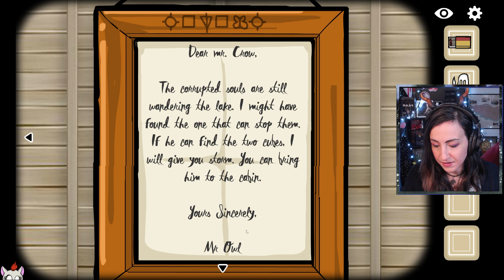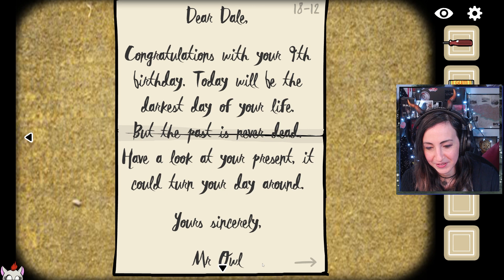Cube Of Memories - Cube Escape: The Mill & Birthday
I grew up with escape room flash games and one day I stumbled on the Rusty Lake series. Coupled with an eerie Twin Peaks vibe and puzzles of various complexities, these games appeal to that itch in my brain for something perplexing and surreal... Even if I get stuck~